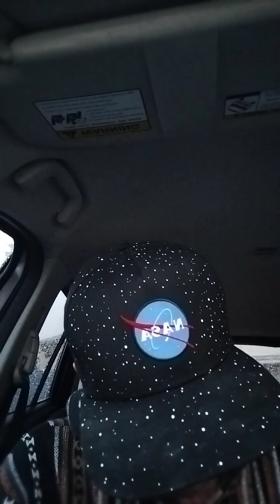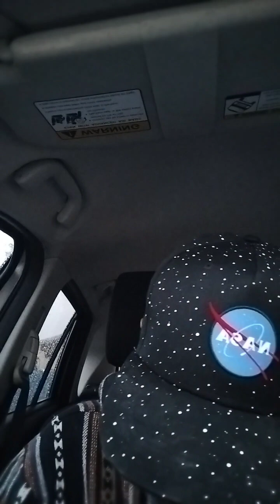"LOVE COVERS A MULTITUDE OF SINS/ NOW REJOICE BECAUSE AT MIDNIGHT......